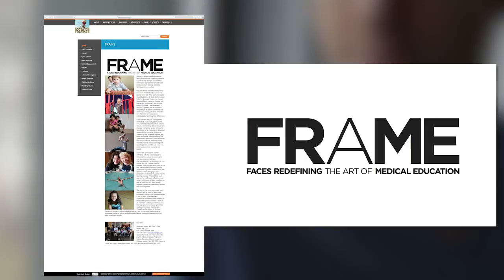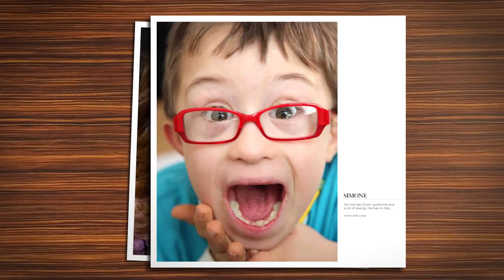Rick Guidotti - Redefining Beauty with Positive Exposure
A must-see story about a former fashion photographer who is re-defining what beauty is and transforming people’s lives.Carol Anne Riddell interviews Rick Guidotti, founder of Positive Exposure.

Show: Arts in the City
Aired: March 2018